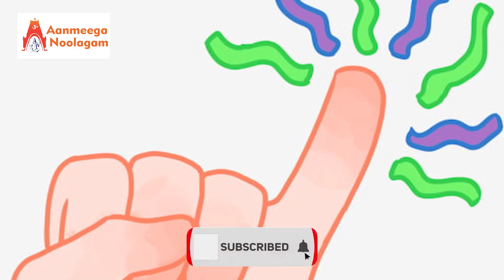வாழ்க்கை வெற்றிக்கான ஒரு எளிய-கதை பீர்பலுடன் இதுவும்- கடந்து போகும் | Aanmiga Noolakam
This channel provides devotional speeches story spirituality and health. This content of all material available on this YouTube Channel are copyrighted  to Aanmika Noolakam. All rights are reserved and the content may not be reproduced   downloaded published or transferred in any form or by any means. Anyone making decisions based on the content of this channel should perform independent due diligence before making a final decision.